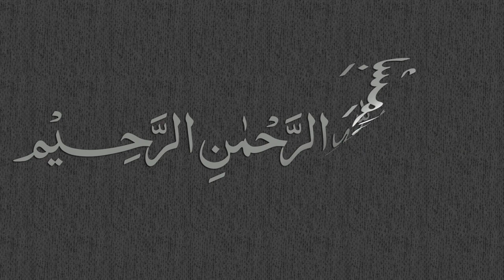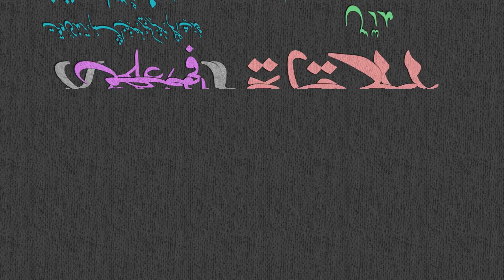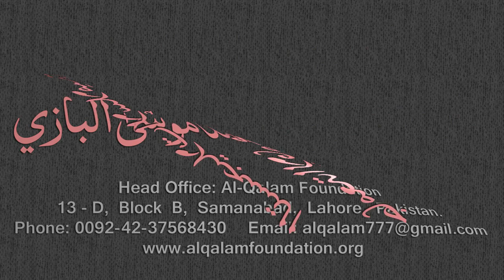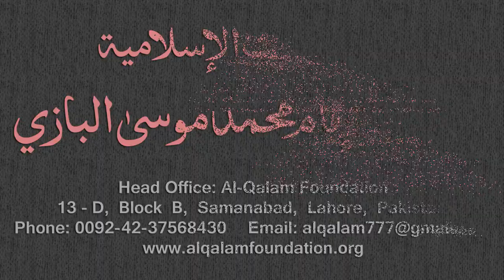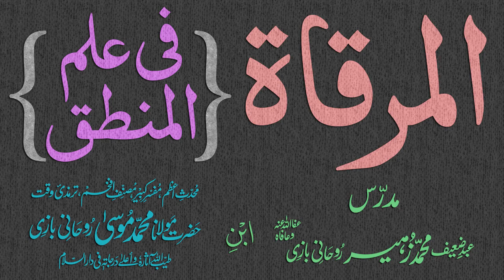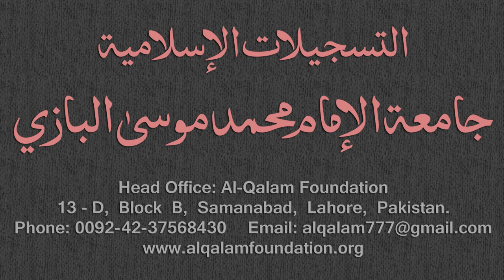Mirqaat Dars - 39 - Page - 017 - Maulana Muhammad Zuhair Albazi - 25/12/2010